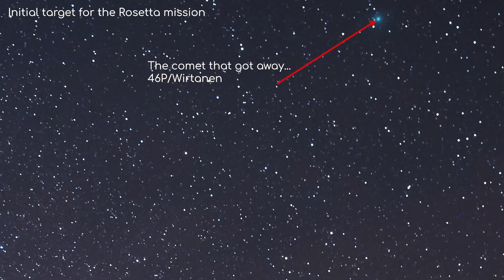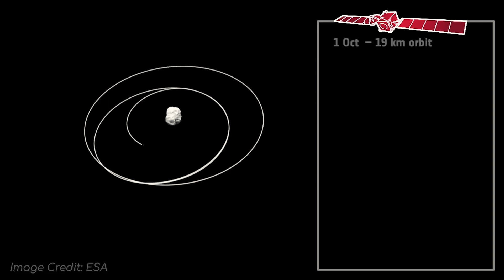SUCESSO ou FRACASSO? Missão ROSETTA-PHILAE e o COMETA 67P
A missão Rosetta-Philae da ESA para o cometa 67P/Churyumov–Gerasimenko foi uma missão inovadora em muitos aspectos.

Mas nem tudo correu como planejado.
Então, o que deu errado?

Aqui o link para acesso ao nosso novo projeto Giro Astronômico

Imagens:
ESA/Rosetta

Músicas:
Aerocity - Lost Love